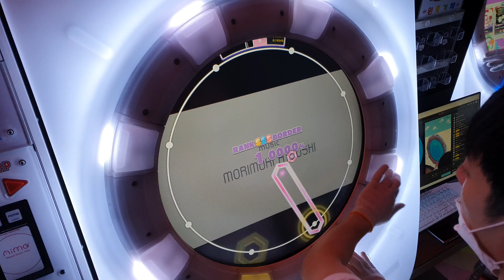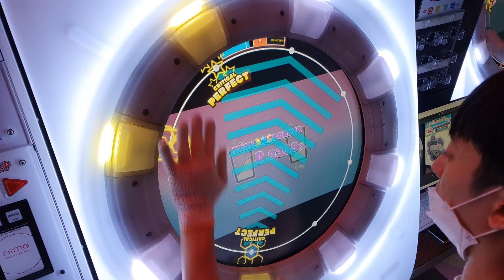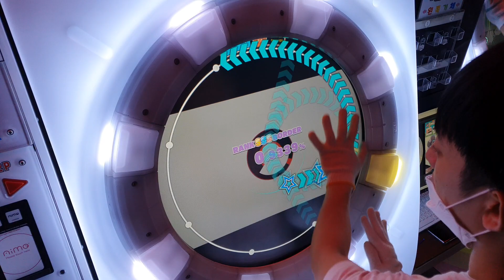[maimai DX] Milk (master) AP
Milk
SCORE : 100.9245% AP [DX : 1765]